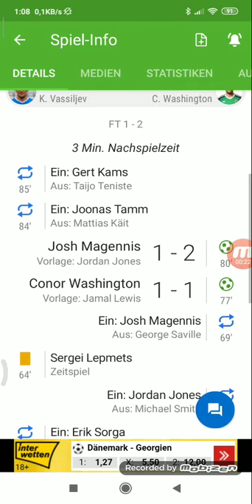Euro Cup Qualifikation Estland gegen Nordirland 1:2